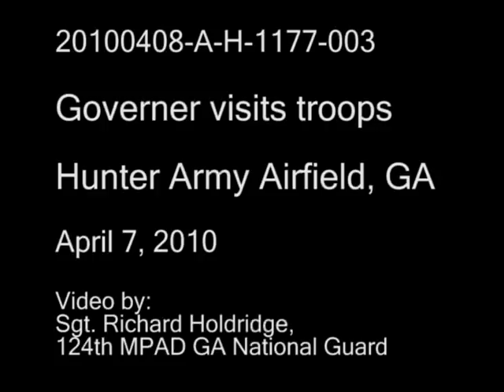Governor Perdue greets 48th Brigade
Nearly 300 families were recently reunited with their loved ones, after members of the Central Georgia-based 48th Brigade returned home Wednesday afternoon.  As the men and women of the 48th Brigade stepped off the plane, the first person to greet them was Georgia governor Sonny Perdue.  He shook each Soldiers hand and personally welcomed them home.

Colonel Lee Durham, commander of the 48th Brigade, also returned with this flight  signifying the official end of the 48th IBCTs deployment.  For 12 months in Afghanistan, Col. Lee Durham commanded more than 3,000 Citizen-Soldiers of the 48th Brigade of the Georgia National Guard.

His troops patrolled some of the most hotly contested areas of eastern Afghanistan. Eight Georgia Guardsmen did not return home, and nearly 50 were awarded Purple Hearts. Only a small number of the 48th Brigade remains in Afghanistan, and they will return home in the coming weeks.